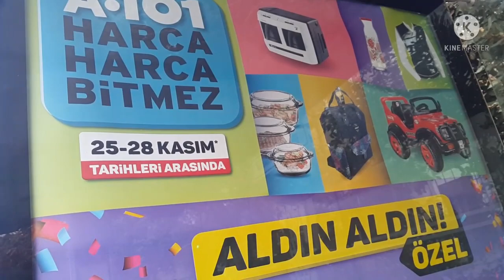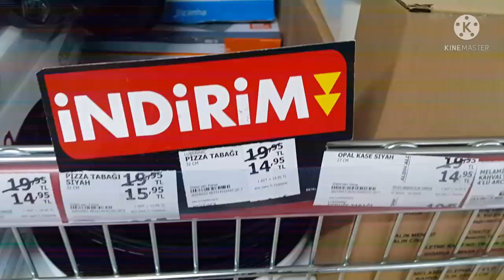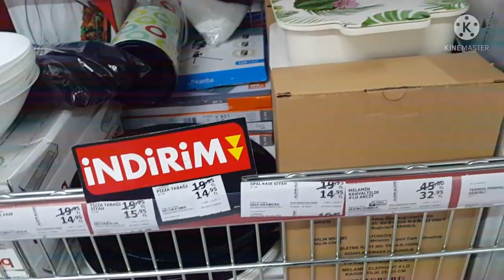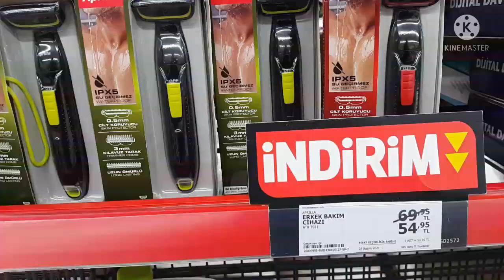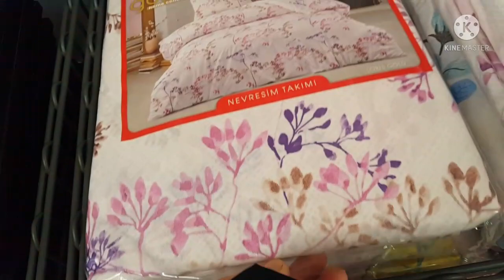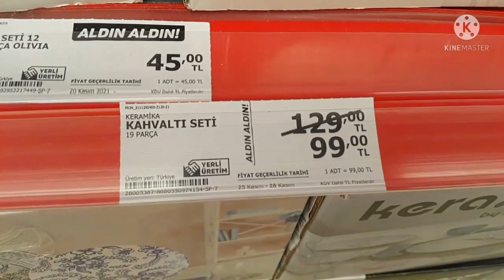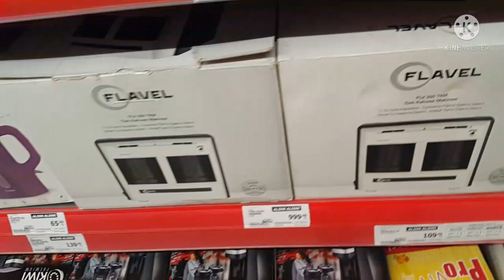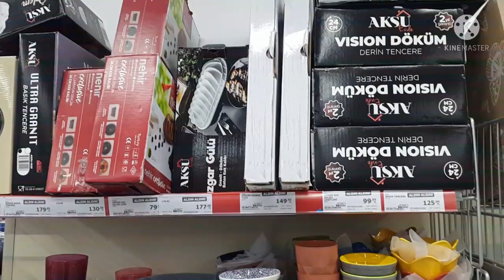A101 AKTÜEL ÜRÜNLER %50 VARAN İNDİRİMLER BAŞLADI | A101 AKTÜEL ÜRÜNLER ALDIN ALDIN İNDİRİMLERİ